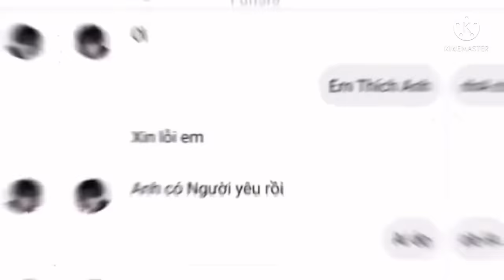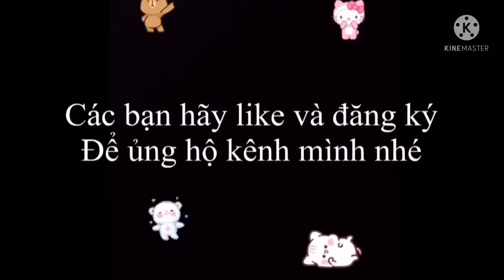Tổng hợp Tik Tok của cặp đôi dễ thương Vinh Trần và Trâm Anh